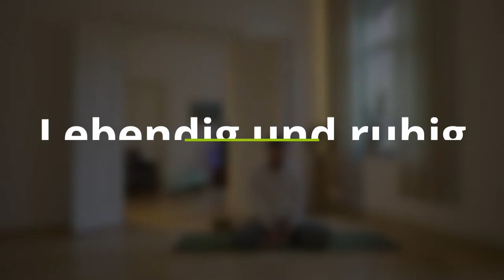Lebendig und ruhig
Wir werden diese Yogaklasse nutzen, um uns lebendig und dynamisch zu mobilisieren. Abwechselnde Sequenzen aus Bewegungen und statischen Haltungen beleben die Muskulatur, und schenken ihr eine zentrierende Stärke und entspannende Länge.

Durch die körperliche Aktivität ist die Aufmerksamkeit des Geistes gefordert, und er erfährt im Verlauf der Yogapraxis die Möglichkeit, sich auf das Hier und Jetzt einzulassen. Dort kann er in erholsame Momente der Ruhe eintauchen.

Stil: lebendige Yogapraxis
Kraft: mittlerer Anspruch
Hilfsmittel: Yogamatte, ggf. Block

Mit diesem Angebot beschreitet yoga privé einen Weg, der die Yoginis und Yogins einlädt, über verschiedene Stationen und Aspekte mit der eigenen Yogapraxis verbunden zu bleiben, und die körperliche und spirituelle Reise jenseits des gewohnten Yogastudios weiterzugehen.

Namasté aus dem Erfurter Yogastudio
yoga privé